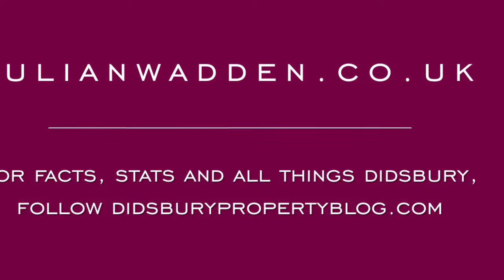Virtual Tour , St George’s Road , Ladybarn